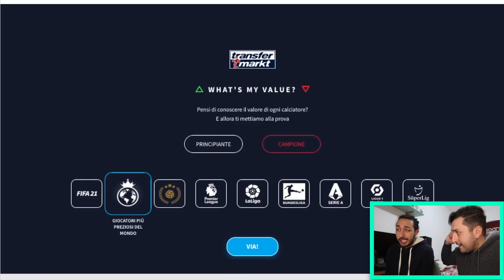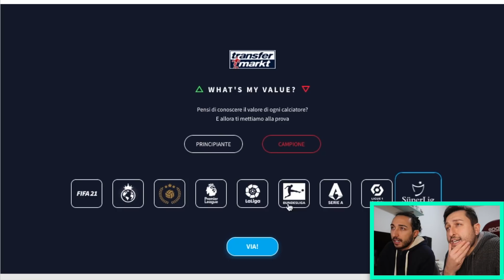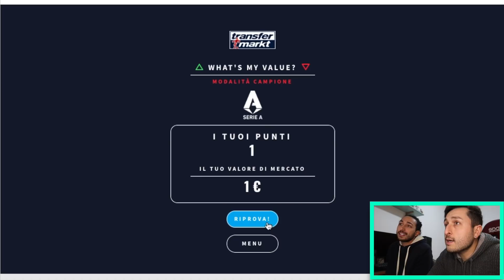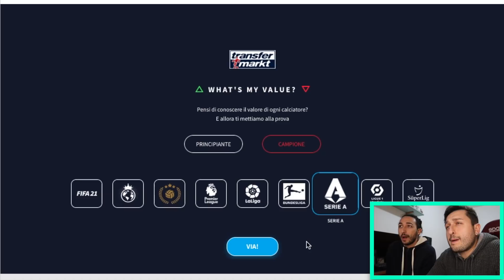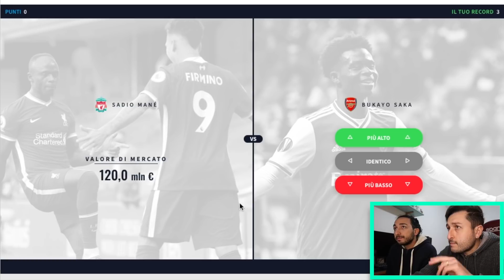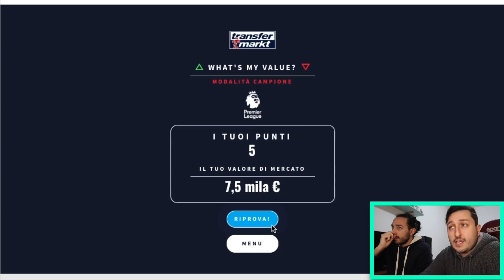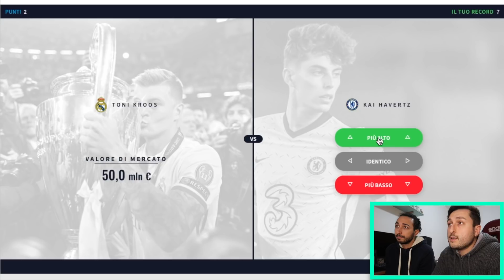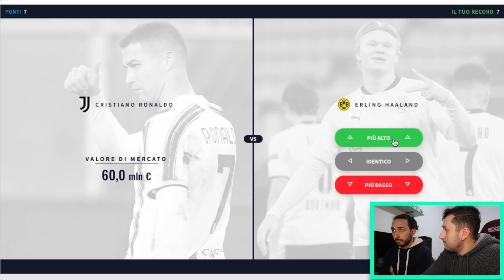[VENDUTO!!! 🤬] È TORNATA la SFIDA più CORROTTA di YOUTUBE ITALIA!!! CHI VALE DI PIÙ?! #18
6000 MI PIACE per una nuova SFIDA!!! Chi vale di più?! Hanno messo la DIFFICOLTÀ CAMPIONE e ovviamente la proviamo!!! Io e il "buon" Fabio ci sfidiamo al gioco di transfermarkt senza esclusione di colpi!!! [LEGEND EDITION]